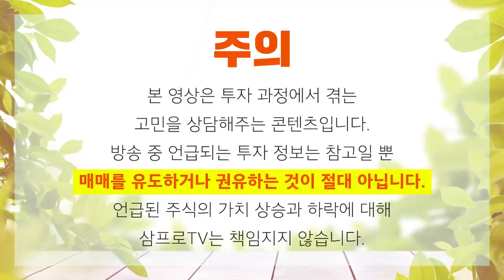전기차, 은행주 어디에 투자할까요? [삼프로 상담소 Ep.61-2 with 이베스트투자증권 염승환 이사]